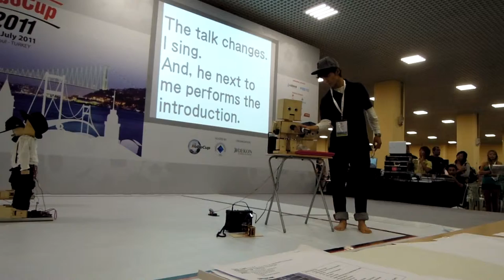RCJ Dance 2011: (S26) Kota Yamada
Junior Dance Secondary Finals@RoboCup 2011 Istanbul